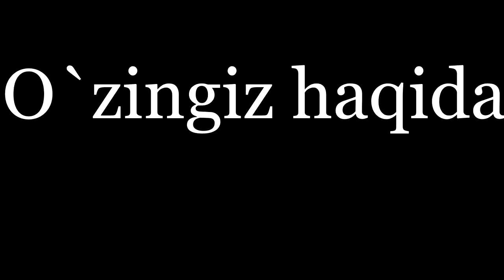BU QIZ XAMANI SHOKKA TUSHIRADI... BUNAQASI BO`LMAGAN